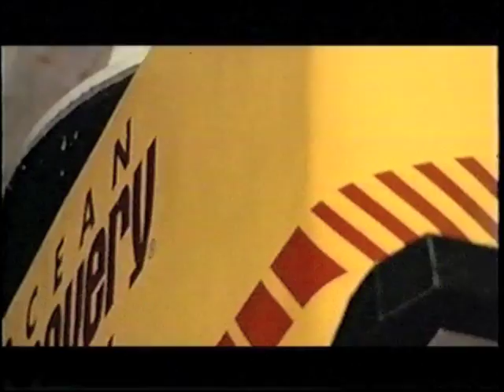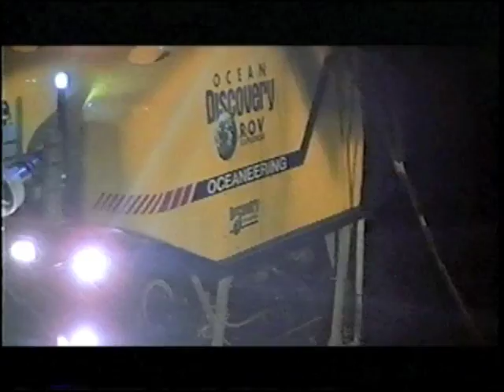In Search of Liberty Bell 7 (5/10)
On July 21, 1961, astronaut Gus Grissom blasted off on the second American-manned space flight. When his capsule splashed down 300 miles off the coast of Florida and the hatch prematurely blew open, Grissom barely escaped, but the Liberty Bell 7 flooded and sank. Now, 38 years later, undersea explorers set out on an impossible mission, combing a 24-square-mile area in search of something the size of a refrigerator - 3 miles below the surface. An American hero, Gus Grissom died in the tragic Apollo I fire, but his legacy lives on, as his original capsule is found. Startling facts are revealed, ending a mystery that has haunted our conscience for decades!

Narrated by James Earl Jones.
Produced & Directed by: Peter Schnall
For Discovery Communications Inc.
Executive Producer: Suzy Geller Wolf
Vice President of Production: Steve Burns
Executive in Charge of Production: Mike Quattrone
Produced by Partisan Pictures for Discovery Communications Inc.